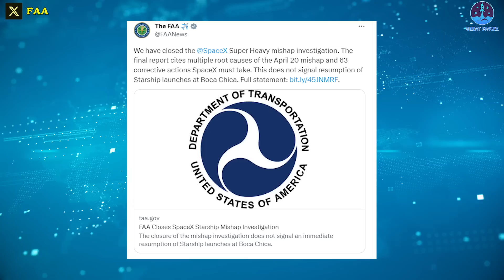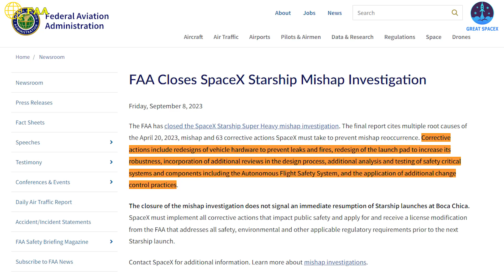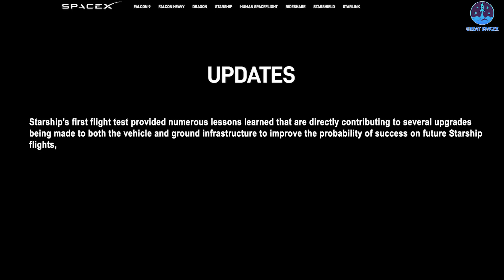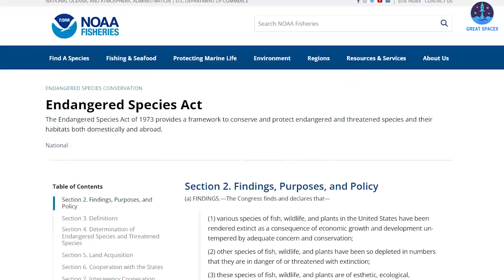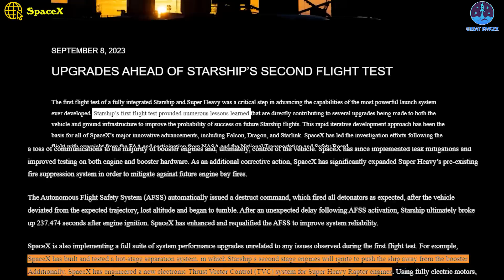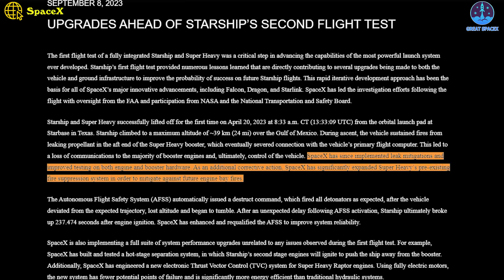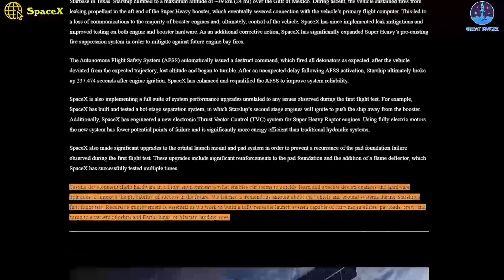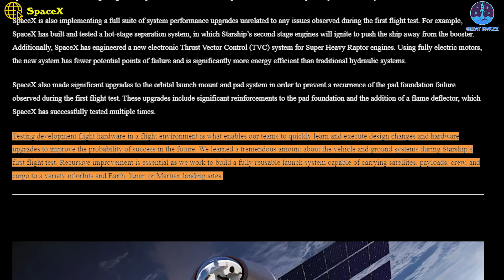FAA officially closes Starship mishap investigation but still blocks SpaceX. Elon Musk reacts...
HUGE THANKS TO:

Whoa, the FAA is moving unexpectedly faster than before!
Although the wait continues, this is remarkable in terms of progress for the FAA compared to what the agency has put the first Starship orbital attempt through.
If I recall correctly, last time, SpaceX was basically done preparations around June of 2022, but it was only back in April of this year that it finally pulled off the first IFT. We had to wait nearly a year for that test flight!
This will surely speed up in getting humanity closer to becoming a multi-planetary species!
In a Sept. 8 statement, the Federal Aviation Administration announced it has closed its “mishap” investigation into the April SpaceX Starship test flight that ended after the rocket exploded over the Gulf of Mexico.
 “SpaceX must implement all corrective actions that impact public safety and apply for and receive a license modification from the FAA that addresses all safety, environmental and other applicable regulatory requirements prior to the next Starship launch,” the FAA said in a statement.